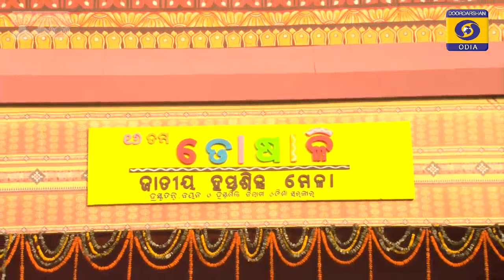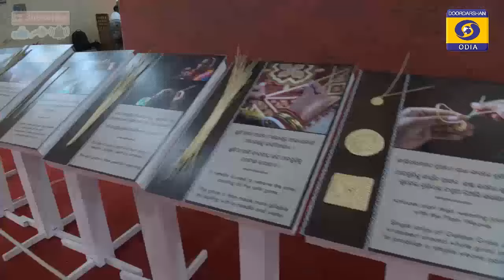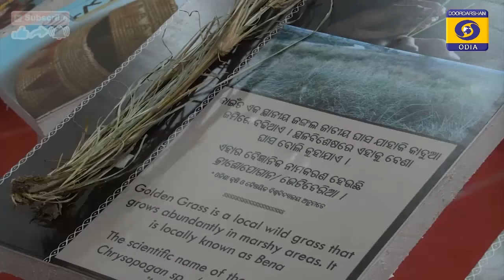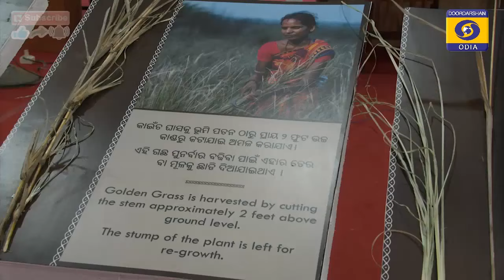ତୋଷାଳୀ ମେଳା ଆସନ୍ତୁ ଦେଖିବା - 2022 || Toshali National Crafts Mela 2022 || HANDLOOM & HANDICRAFT MELA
handicraftmela ଆସନ୍ତୁ ଦେଖିବା ତୋଷାଳୀ ମେଳା - 2022 || HANDLOOM & HANDICRAFT MELA I Odia Mela